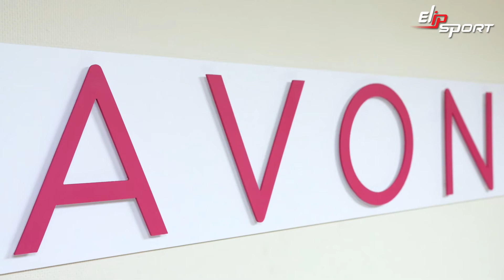Quà tặng từ mĩ phẩm AVON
Phụ nữ hiện đại phải thật xinh đẹp và quyến rũ để tự tin và thành công hơn trong cuộc sống. Việc luyện tập thể thao hàng ngày cùng các thiết bị tập luyện đến từ Tập đoàn thể thao Elipsport sẽ giúp bạn thực hiện điều đó. Truy cập ngay Elipsport.vn đầy đủ các loại máy chạy bộ, xe đạp tập, thiết bị Gym,... tân tiến và hiện đại nhất.